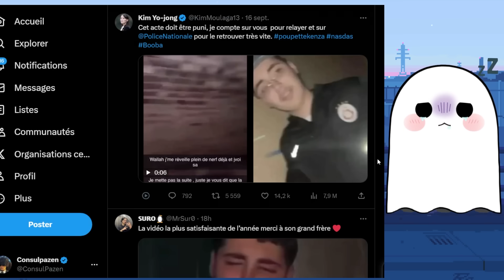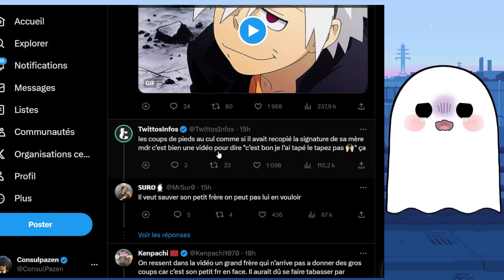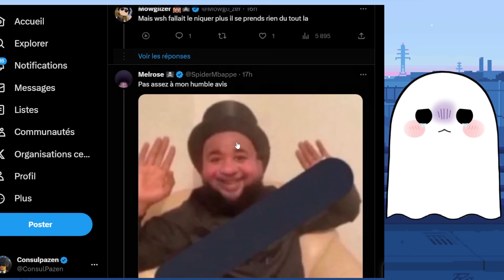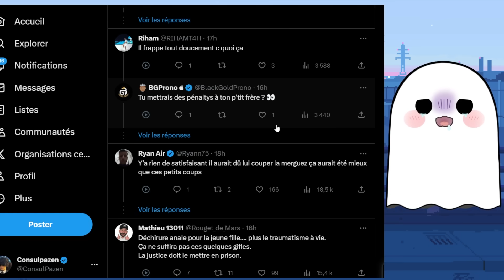KEVIN FILM SON YOL: IL SE FAIT RETROUVER ET KARMA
Vidéo de type revue de presse à but informative et analytique, il s'agit d'une analyse critique d'un discours tenu par une personalité publique réalisée dans une optique pédagogieque.
 ● Mes Réseaux:
 ● Sommaire: